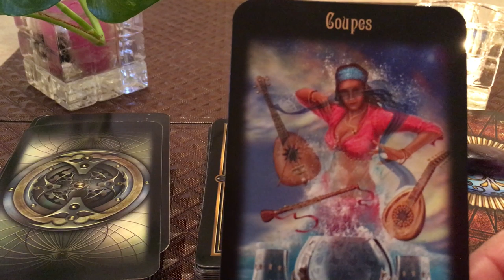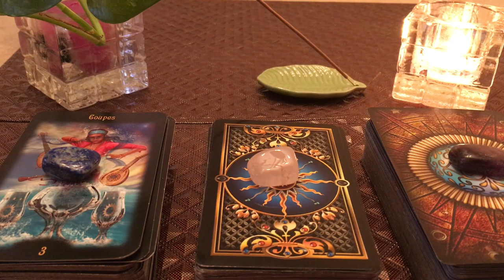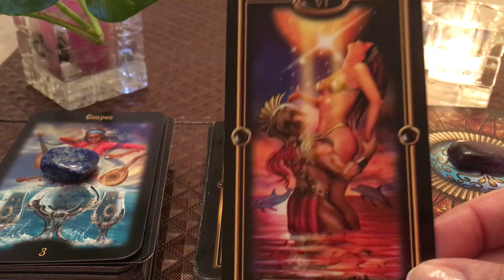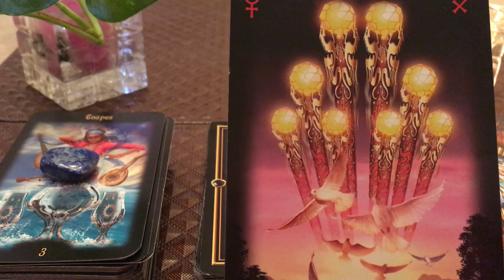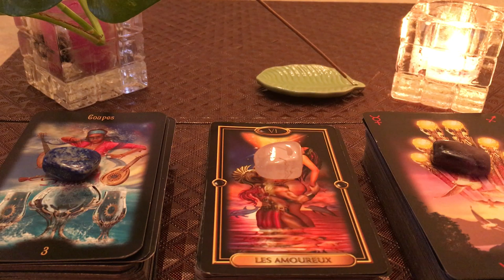Lecture quotidienne 3 janvier 2019